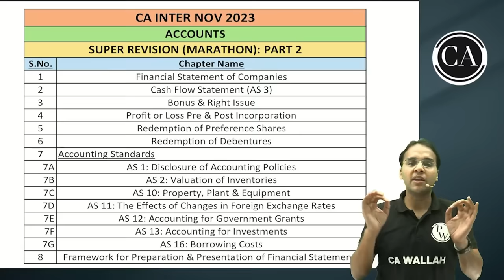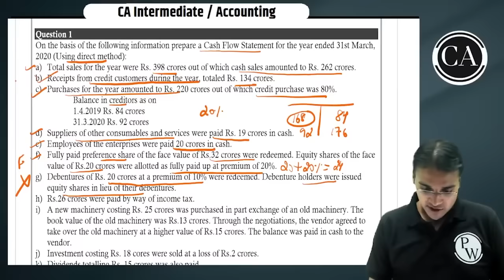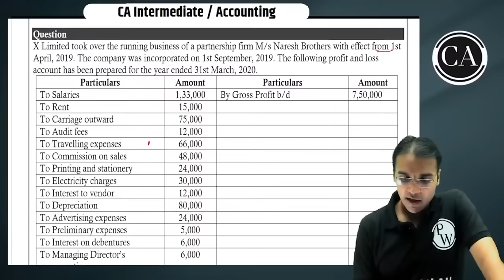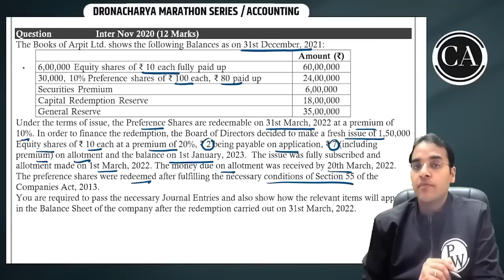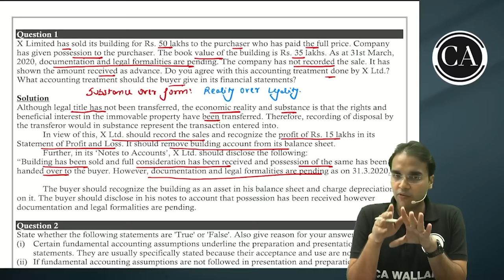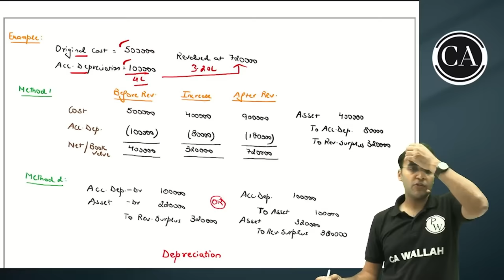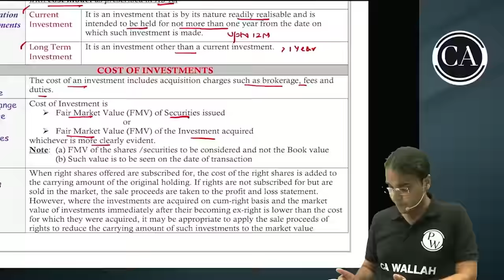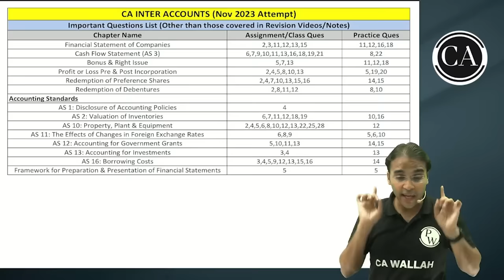Accounts Super Revision Marathon (Part-2) | CA Inter Nov 2023 | CA Nitin Goel | CA Intermediate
(Follow these steps for Notes👉🏻 Dronacharya Batch - Subject section - Accounts - Marathon session)

Chapters Cover -
Financial Statements of Companies
Bonus Issue and Right Issue
Profit or Loss Pre and Post-Incorporation
Framework for Preparation and Presentation of Financial Statements
Accounting Standards

Supercharge Your Accounts Revision: CA Inter Nov 2023 Marathon Session

Gear up for an intensive revision session that will turbocharge your preparation for the CA Inter Nov 2023 exams! 🚀📊

Join us in this high-octane marathon session where we'll cover the most crucial topics and concepts in Accounts. Our expert instructors will provide you with valuable insights, tips, and tricks to help you master this challenging subject. 📚🌟

Don't miss this opportunity to enhance your accounting skills and boost your confidence for the upcoming CA Inter exams. Get ready to conquer Accounts and excel in your Nov 2023 attempt! 🏆📆

⏳ TimeStamp
00:00 Start
03:12 Financial Statement of Companies
01:15:04 Cash Flow Statement (AS 3)
02:18:32 Bonus & Right Issue
02:40:25 Profit or Loss Pre & Post Incorporation
03:43:13 Redemption of Preference Shares
04:49:51 Redemption of Debentures
05:46:22 AS 1: Disclosure of Accounting Policies
06:15:16 AS 2: Valuation of Inventories
06:58:28 AS 10: Property, Plant & Equipment
07:52:42 AS 11: The Effects of Changes in Foreign Exchange Rates
08:28:40 AS 12: Accounting for Government Grants
08:55:37 AS 13: Accounting for Investments
09:23:46 AS 16: Borrowing Costs
09:57:58 Framework for Preparation & Presentation of Financial Statements
10:29:31 End